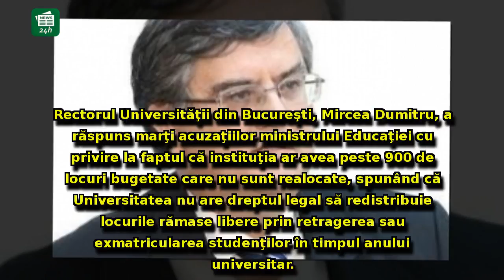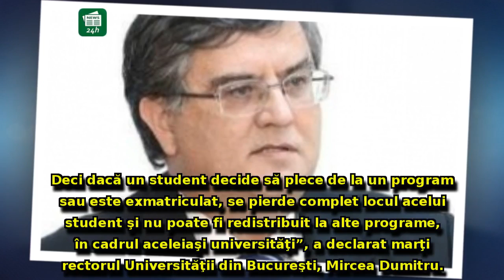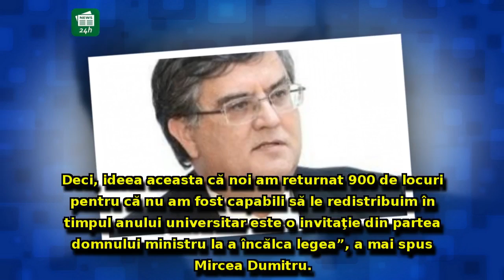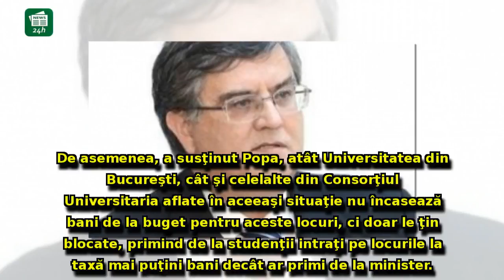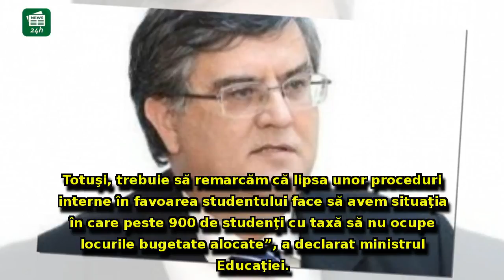Rectorul Universităţii Bucureşti acuză că Ministerul Educației îi cere să încalce legea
Rectorul Universităţii Bucureşti acuză că Ministerul Educației îi cere să încalce legea:'Nu avem dreptul legal să redistribuim locurile libere în timpul anului'